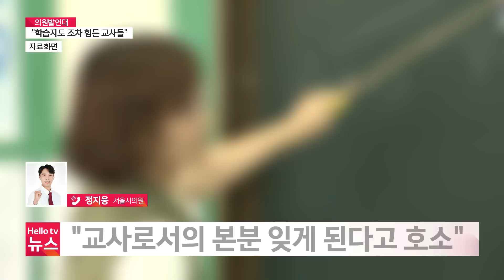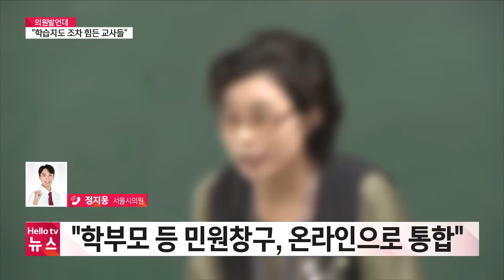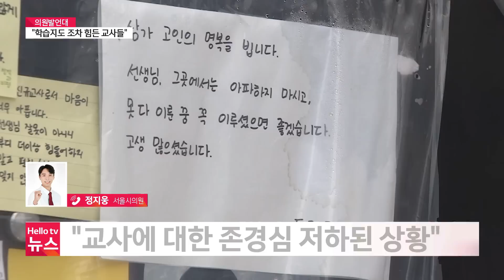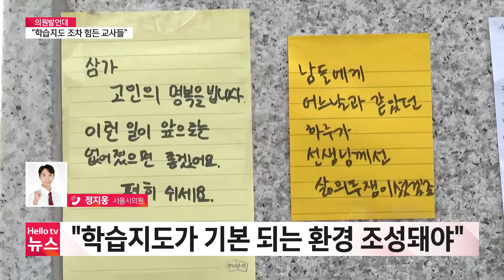[의원발언대] '학부모, 교사에 직접 민원 전화 못 한다'…서울시의회, 조례안 발의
서울시의회 국민의힘이 '교권 보호를 위한 조례안'을 당론으로 발의했습니다. 해당 조례안을 대표발의한 시의원 연결해 자세한 내용을 들어보겠습니다.